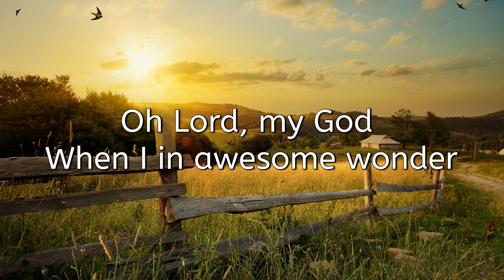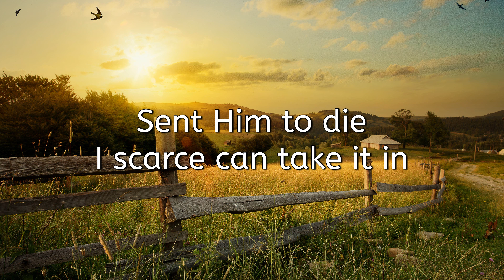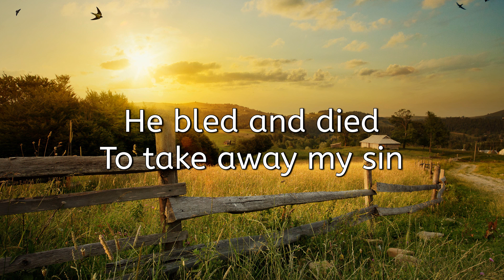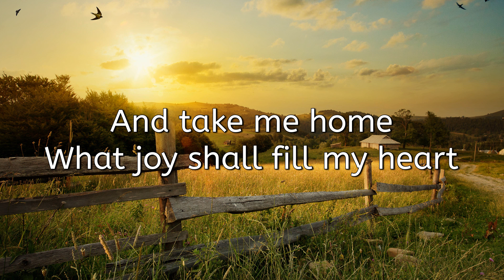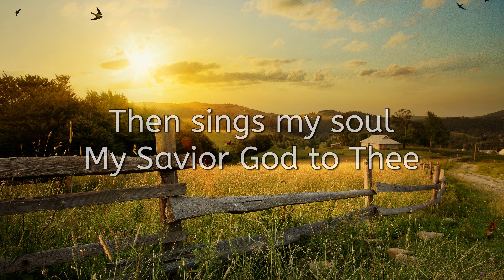How Great Thou Art - Instrumental Guitar with Lyrics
The classic hymn "How Great Thou Art" played on acoustic guitar.  Instrumental music with lyrics over a beautiful landscape background.  Sing along, meditate and reflect on the lyrics of this timeless gospel hymn.  This music is also ideal for prayer, praise, stress relief, worship, study, rest, background music, and relaxation.  Played by worship Fingerstyle guitarist Josh Snodgrass.

Hi everyone!  My name is Josh and my family and I want to thank you for listening to and supporting my music.  I am blessed with a wonderful wife named Sarah and 2 sons (12 and 14) who love the Lord.  Our life has been an adventure serving in music ministry full time these last 7 years.  It has been an incredible blessing this past 12 months as so many people have found my music on Youtube!  Thank you for all of your kind comments and the support you offer through prayer, purchasing my music and donations to help put food on our table.  We appreciate you all more than we can express!  May God bless you abundantly as you seek Him with all of your heart, soul and strength.  The goal of this ministry is to shine the light and love of God in this dark world through the beauty of godly music.  I hope and pray that you experience the love of God while you listen to this music and that the lyrics of these songs are brought to mind as you listen.

Much of this music is from my new album "Be Still My Soul" which is available on my website as a CD or MP3 Download.  You can purchase my CDs or download music - Your support helps me to record more music.  Thanks so much!

Learn to play my versions of popular hymns on guitar with tab